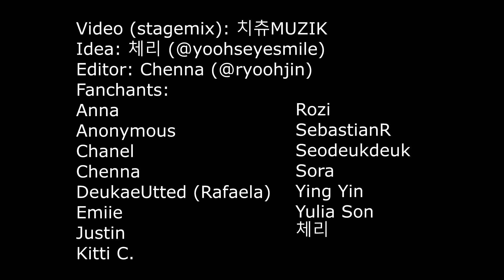Dreamcatcher (드림캐쳐) - Odd Eye Fanchant Project (Odd Eye 응원법 프로젝트)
After the succes of the fanchant projects for Scream and BOCA, we decided to make one for Odd Eye again.

Even in these difficult times, Somnias are here to cheer for Dreamcatcher with all their heart!

Also a huuuuge thanks to @yoohseyesmile (Twitter) to come up with the idea. They are the mastermind behind this project, so a big shout out to them! 👏👏

Everyone else who participated is credited at the end of the video description.

Credits:
Video (stagemix): 치츄MUZIK
Idea: 체리 (@yoohseyesmile)
Editor: Chenna (@ryoohjin)
Fanchants:
Anna
Anonymous
Chanel
Chenna
DeukaeUtted (Rafaela)
Emiie
Justin
Kitti C.
Rozi
SebastianR
Seodeukdeuk
Sora
Ying Yin
Yulia Son
체리